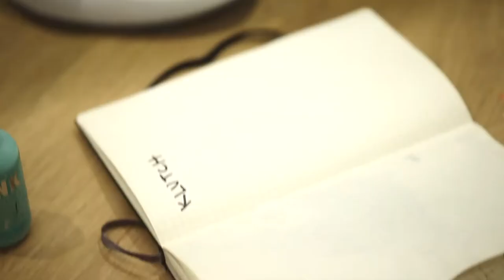Ju® Painted Why Not Zer0.1 FOR US at NIKE NY Headquarter | ULSUM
Julian Gaines (@juworkingonprojects) drew a pair of Jordan Why Not Zer0.1 for Russell Westbrook during the 2018 All-Star Weekend.

Recently, we asked Ju® to create another pair for ULSUM at the Nike New York Headquarter.

More Exclusive Content :

WeChat Official Account: ULSUMofficial

ORIGINAL | CREATIVE | YOUTHFUL | EFFICIENT | AWESOME

Sneaker Media From China.